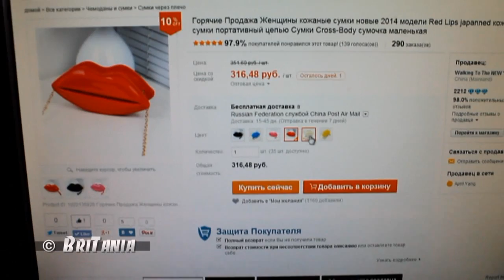Сумочки. Мои покупки c сайта Aliexpress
Возврат 10% от суммы покупок
на AliExpress. Регистрируемся на сайте и добавляем в разрешение браузера!

Музыка в видео: World Map - Jason Farnham
Программа для сведения видео: Pinnacle Studio 14